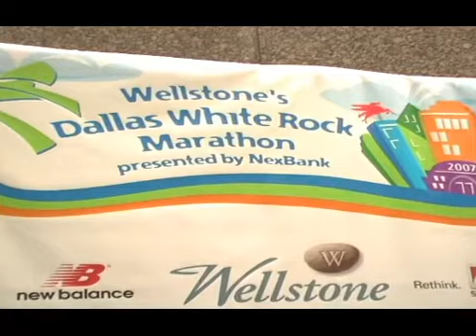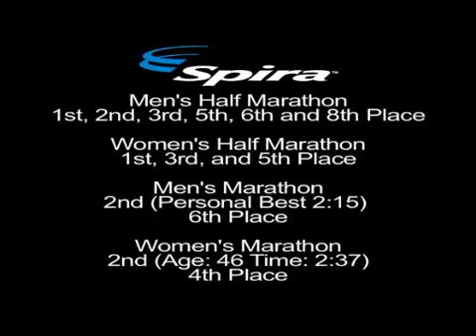Spira at the Dallas Whiterock Marathon